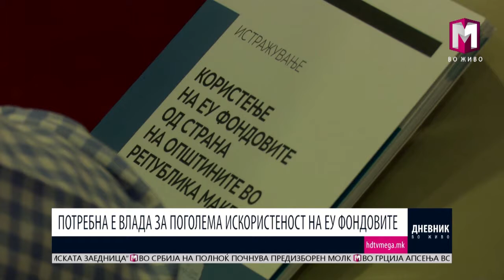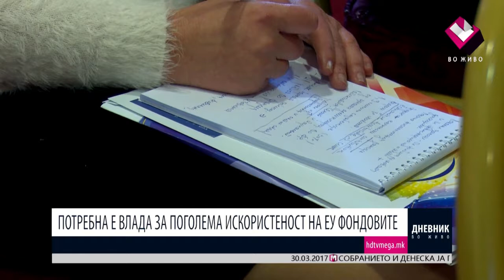ПОТРЕБНА Е ВЛАДА ЗА ПОГОЛЕМА ИСКОРИСТЕНОСТ НА ЕУ ФОНДОВИТЕ 30.03.2017